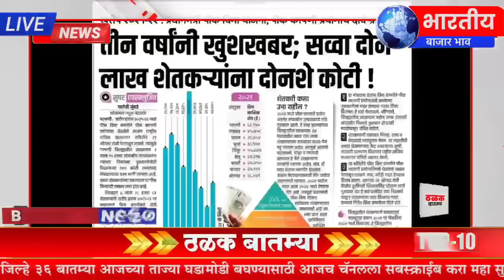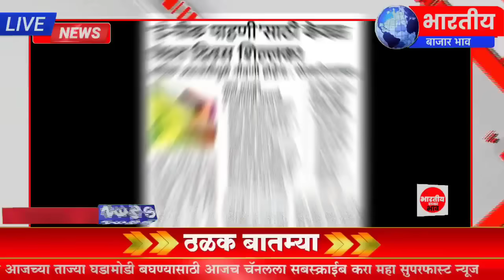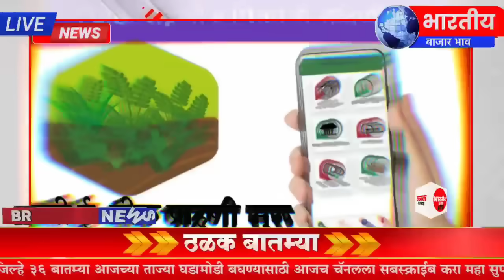शेतकऱ्यांसाठी आज १ सप्टेंबर २०२४ झटपट ठळक बातम्या | पिक विमा मोठी बातमी कांदा कापूस Headlines News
शेतकऱ्यांसाठी आज १ सप्टेंबर २०२४ झटपट ठळक बातम्या | पिक विमा मोठी बातमी कापूस कांदा Headlines News

Description

पीक विमा

Marathi batmya